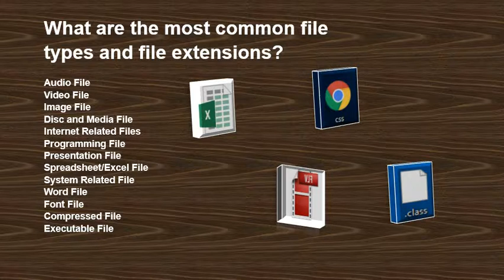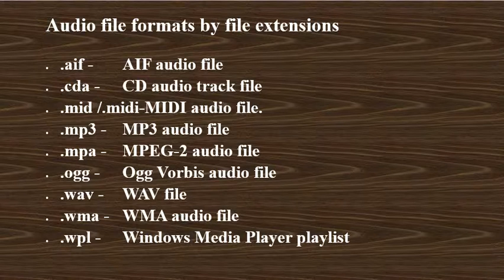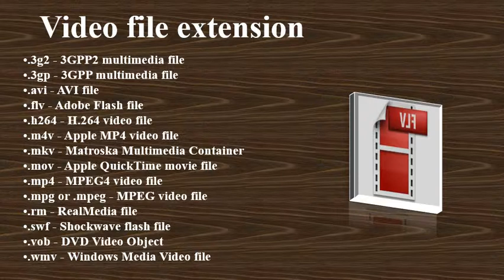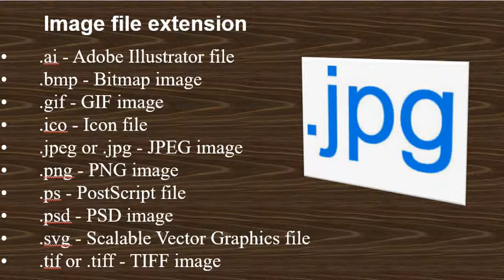Image File Formats Explained - JPEG, RAW, PNG, GIF, TIFF, EPS etc.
computer related file format extensions all exam important part 1
audio,video,image file extension format
Part 1